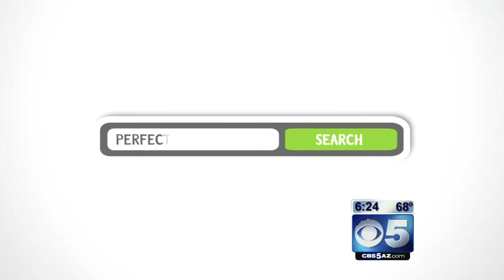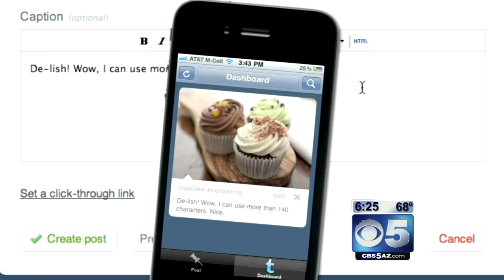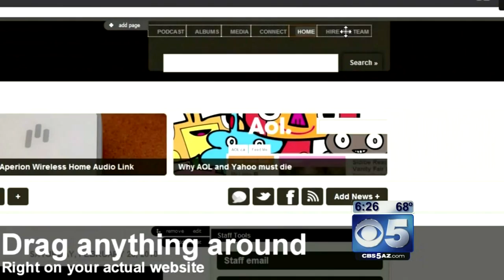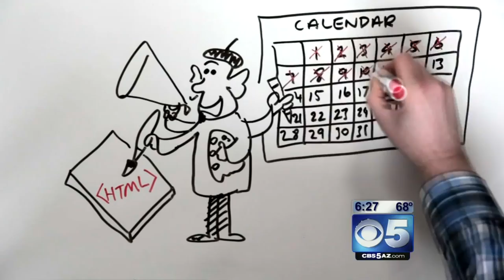Tech Tuesday - Tools to Build Your Website - CBS 5 Morning News (KPHO)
Tech Tuesday - 4/24/2012 - Tools to Build Your Website - This morning we talk about a few tools to male creating your own website a breeze, only on CBS 5 Morning News (KPHO), Phoenix, AZ.